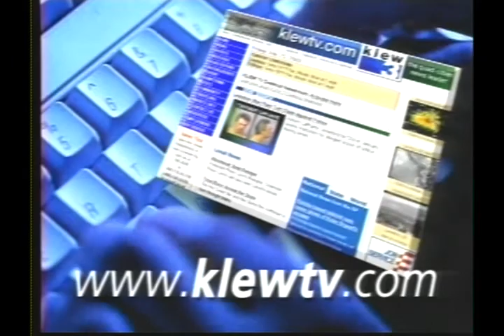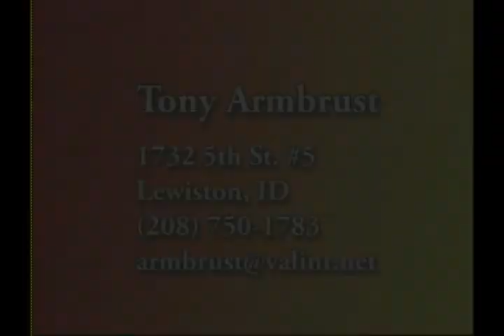KLEW Demo Reel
My demo reel from KLEW-TV, Lewiston, ID.  2005